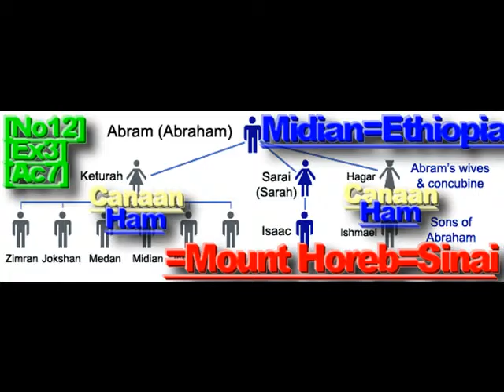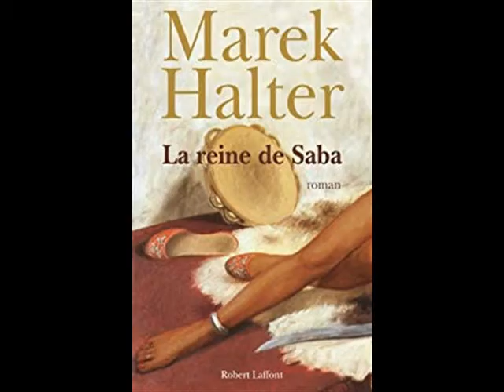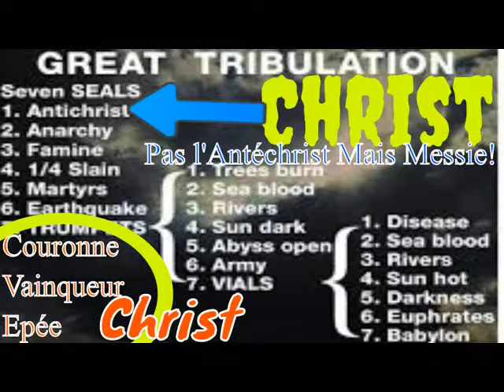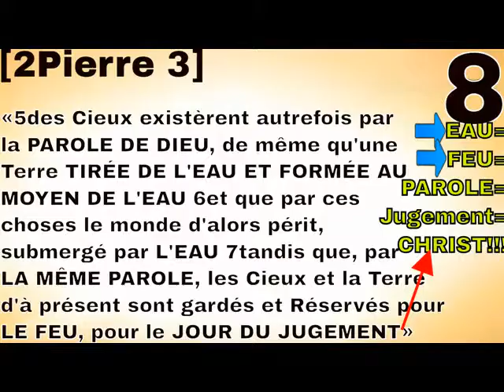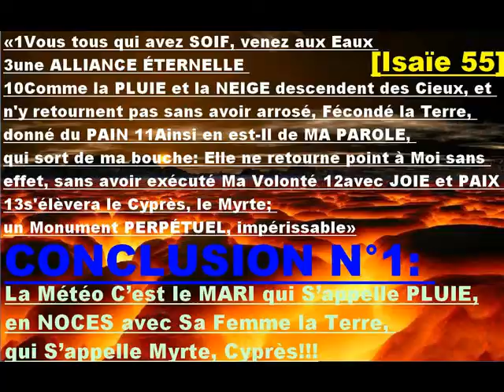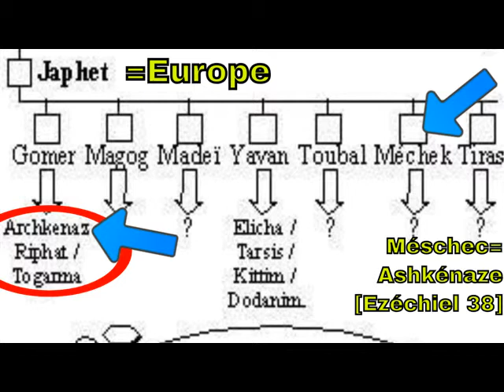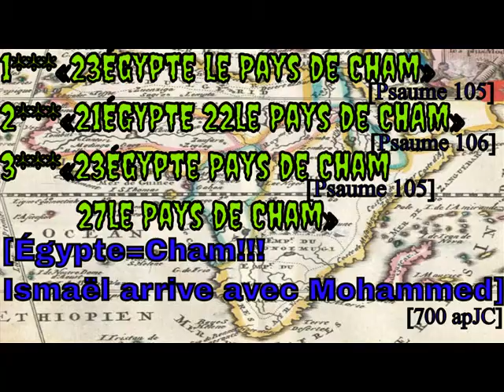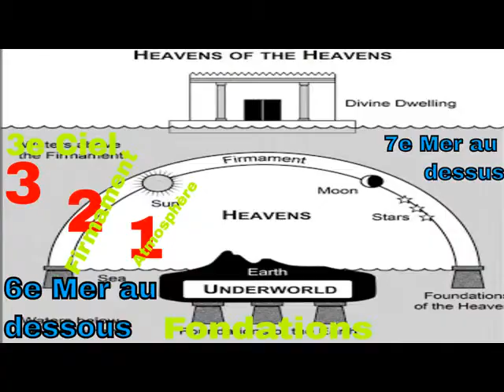‘’MYSTÈRE DE L’IMMORTALITÉ’’ ’’RETOUR DU MESSIE’’ ’’NOCES DE L’AGNEAU’’ 1